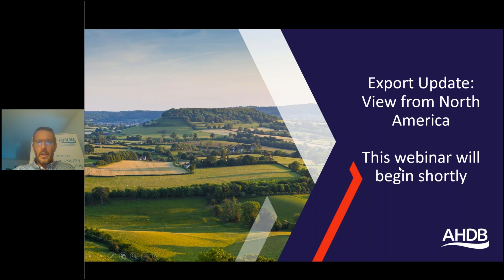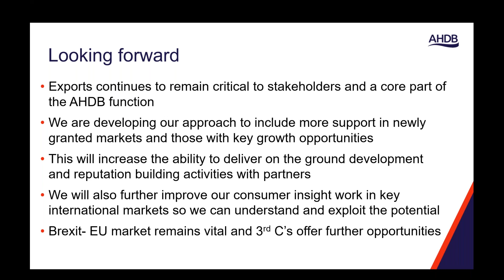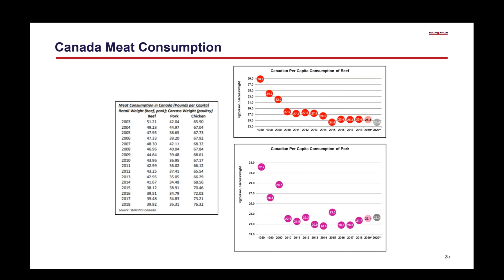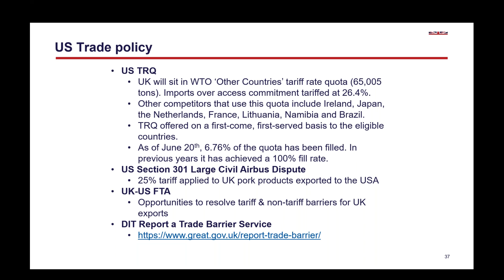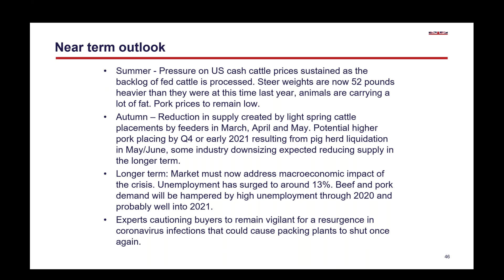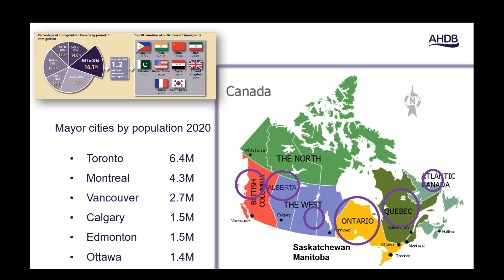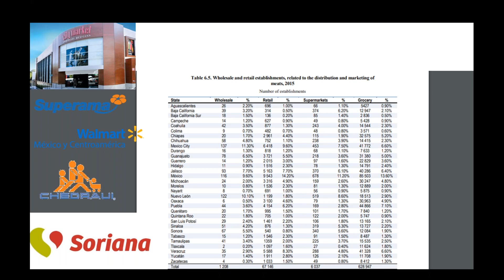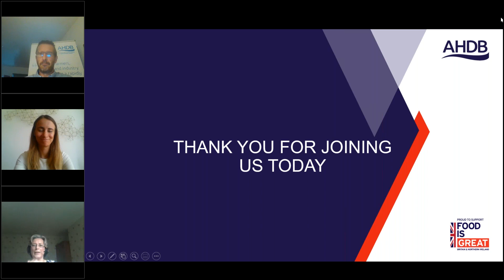AHDB Export Update : View from North America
This is the second of a series of AHDB export webinars, we look at the opportunities for trade in North America.

This webinar series replaces AHDB’s annual export conference Global Britain that was held in October last year.

We will explore the value of the US and Canada to our red meat exports, where we have market access and the work being undertaken to fly the flag for our products in these important countries.

Dr Phil Hadley, AHDB’s International Market Development Director, will give an overview of the current situation and Dana Dickerson, North America Head of Food and Drink will talk about the market conditions, trading opportunities and how to export successfully.

AHDB’s Senior Export Manager for the Americas Susana Morris will then give a presentation on the work of AHDB and how we intend to take our work forward as we tackle the ongoing challenges of COVID-19.